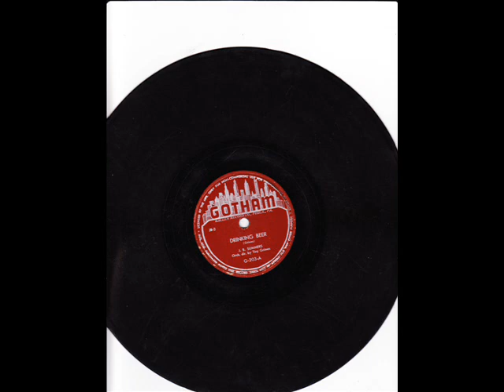J.B. Summers w/Tiny Grimes Orchestra Drinking Beer (GOTHAM 203) (1949)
Composed by Lloyd "Tiny" Grimes

Little seems to be known about J.B. Summers, a blues shouter that was probably based on the East Coast. He made several recordings in 1949, including alternate takes that were later issued in the 1970's on the Krazy Kat label in the U.K. and reissued by Collectible Records on CD in the 1990's in the U.S. All of his recordings were either backed by orchestras led by Eddie Woodland, Tiny Grimes, or Doc Bagby. I did find evidence of one unissued recording from 1952 "Fat Sam From Birmingham" that featured the legendary John Coltrane on sax, recorded during a session that was devoted to Gay Crosse.

Joseph Blake (J.B.) Summers:Vocals

Tiny Grimes:Guitar & Bandleader

Danny Turner:Alto Sax

Red Prysock:Tenor Sax

Ray Bryant:Piano

Laverne Baker:Bass

Philly Joe Jones:Drums

Unknown:Backing Vocals

Recorded in Philadelphia, PN. August 30, 1949

Originally issued on and this recording taken from the 1949 single (Gotham 203) (78 RPM)